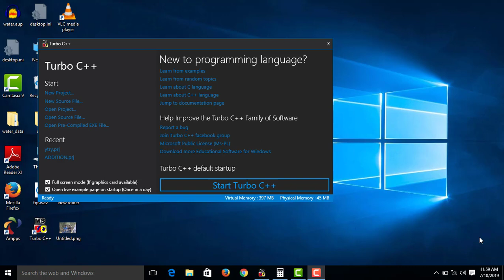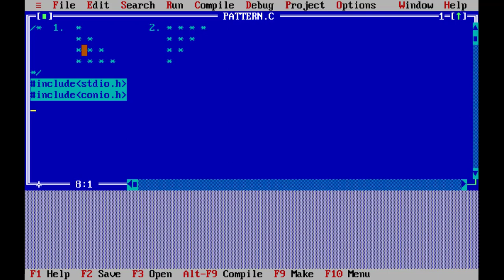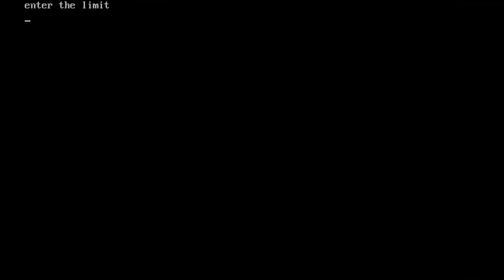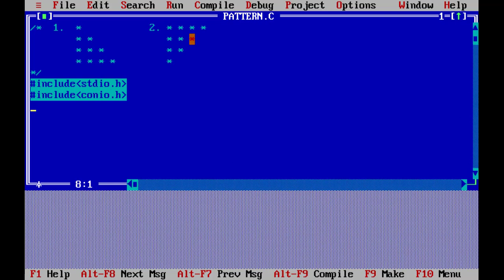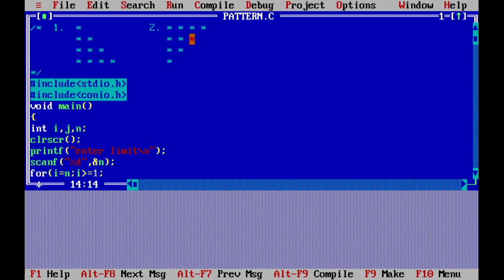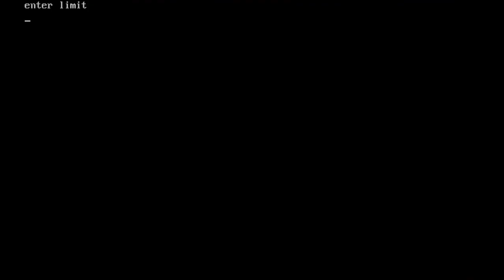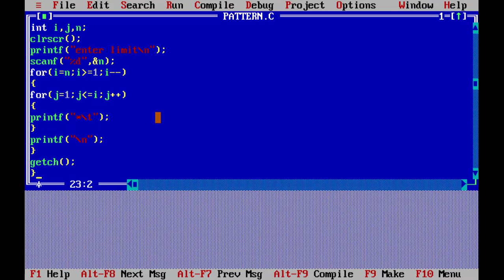Pattern Printing In C - Malayalam #19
Programs To Create Pattern In C Language- isanacademy
In this video you are gong to create pattern in C .

For Complete Course:
C Programming :

Address: isanacademy
Caltex, Kannur
PIN - 670002